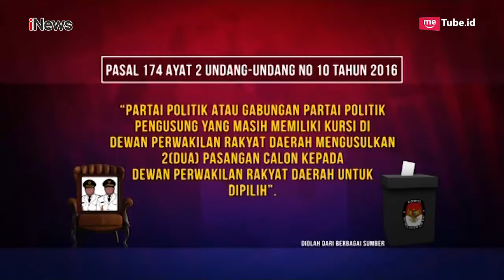Siapa Pantas Gantikan Sandiaga Uno, dari PKS atau Gerindra? - Talk to iNews 27/08